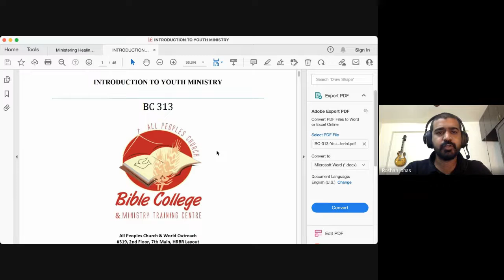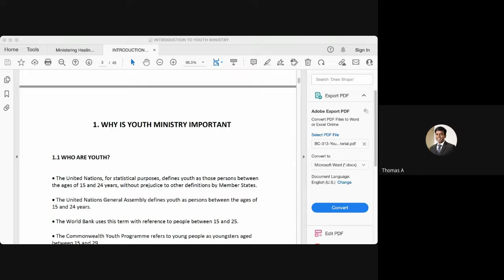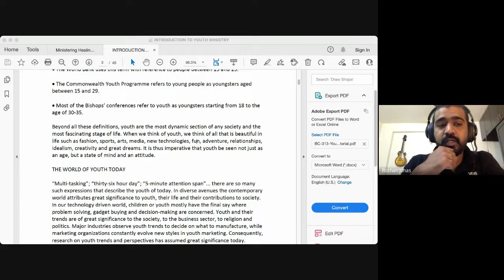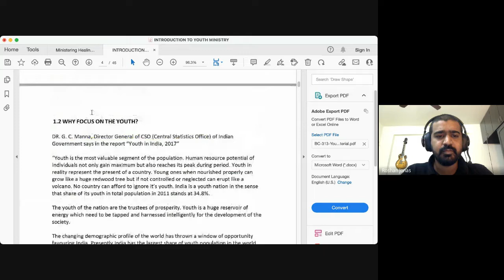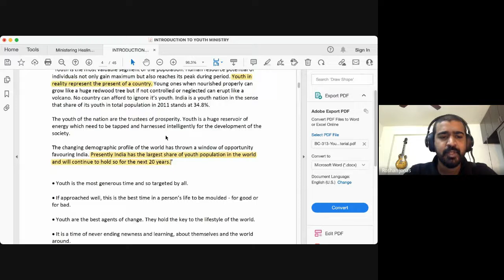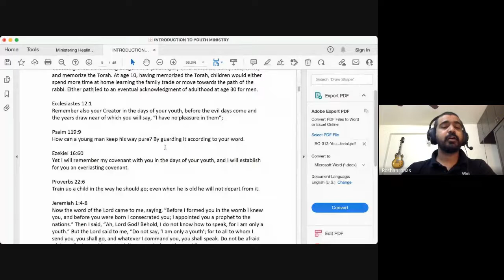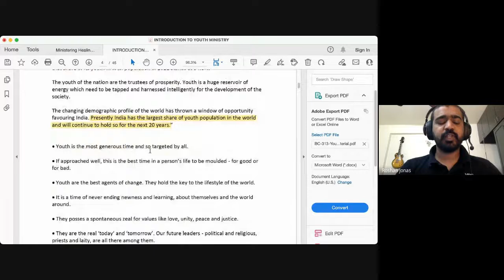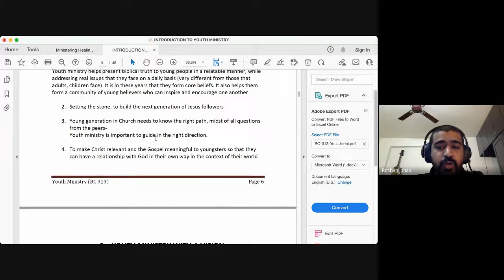Youth and Children's Ministry | Lecture 15 : BC313-YMCM-20220308